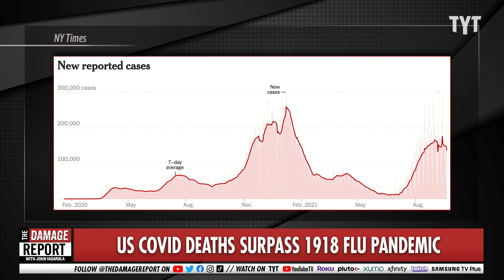Coronavirus CRUSHES The Flu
Coronavirus numbers crush the flu. John Iadarola and Nina Turner break it down on The Damage Report.

"More Americans have died from the coronavirus pandemic than from the 1918 Spanish Flu pandemic – a grim milestone reached on Monday.

The United States has lost 675,446 Americans to Covid-19, which hit the United States in March 2020 after it originated in China in late 2019. That figure surpassed the U.S. death toll from the 1918 influenza pandemic of approximately 675,000."